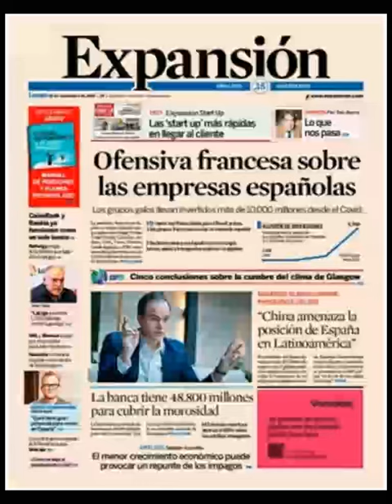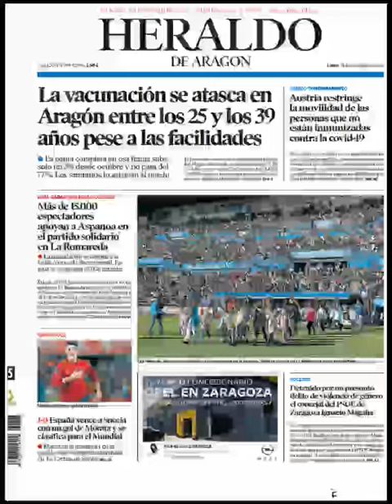Noticias Lunes 15 Noviembre 2021 Principales Portadas Diarios Periódicos España Spain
Principales Titulares de Noticias en Portadas Diarios Periódicos Españoles del Lunes 15 de Noviembre de 2021 ¿Que le Parecio este día?